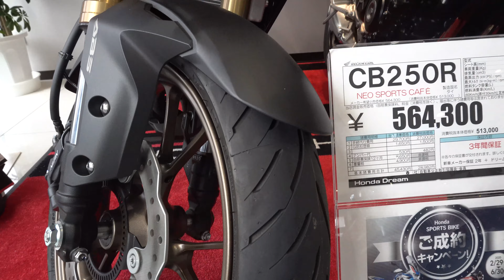2020 HONDA CB250R Blue - Honda CB250R 2020 - ホンダ CB250R マットパールアジャイルブルー 2020年モデル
価格新型ホンダ CB250R マットパールアジャイルブルー 2020年モデル
ホンダ新型 CB250R 価格 2020年モデル
2020 ホンダ CB250R ABS
2020 New Honda CB250R Blue (2020) Review
2020 Honda CB250R
Honda CB250R 2020
Review Honda CB250R 2020
Review New Honda CB 250R 2020
Review 2020 Honda CB250R
Honda CB250R ABS 2020
2020 Honda CB250R ABS
New Honda CB250R 2020 ABS
2020 New Honda CB250R ABS
Harga Honda CB250R 2020
Price 2020 Honda CB250R
Specifications 2020 Honda CB250R
Fitur dan Spesifikasi Honda CB250R 2020
New 2020 Honda CB250R Blue (2020) Review